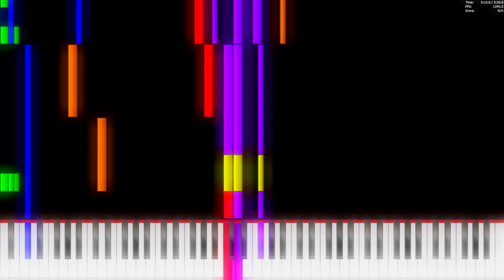World's Smallest Violin | The Magicianist Music's submission for Pon's Community Merge [Black Midi]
This is my submission for Pon's future community merge. When it does come out comment here if you see any of my art. This is actually the first community merge I've ever participated in. I am still learning Domino and I did a lot of unnecessary things like make the PPQN to 1,920

Notes: 333, 150
Tempo: 94 - 160 BPM
Duration: 0:29.7
Tracks: 32
Resolution: 1,920
Video render in Piano From Above
Video edited in Shotcut
Soundfont: Blue Steinway by Lil_BlueInkling
MIDI Synthesizer: Virtual MIDI Synthesizer v2.13.0.0
Computer Info:

CPU: Intel(R) Core(TM) I3-8100 @ 3.6 Ghz
GPU: AMD Radeon RX550/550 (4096 MB VRam)
Memory: 16 GB (G.SKILL Ripjaws V DDR4 2666 C19 2×8)

WARNING: Do not watch if experienced epileptic seizures or if you are photosensitive. Flashing lights can cause harm.